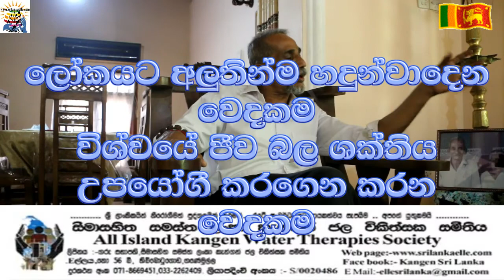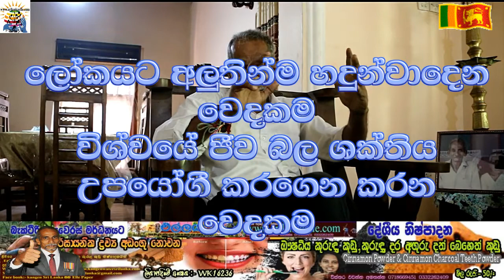ලොවට අලුතින්ම හදුන්වා දෙන වෙදකම විශ්වයේ ජීව බලය උපයෝගී කර ගනිමින් කරනු ලබන වෙදකම .දුරකතන 0718669451.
ලොවට අලුතින්ම හදුන්වා දෙන වෙදකම විශ්වයේ ජීව බලය උපයෝගී කර ගනිමින් කරනු ලබන වෙදකම The Healing Of Universal Life Force Energy විස්තර ලබාගැනීම සදහා අමතන්න විශ්ව ජීව බල වෛද්‍ය එස් ජූඩ් සිල්වා..දුරකතන 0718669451. කිසිම බෙහෙතක් නොබී දිවි ගෙවන හැටි උගන්වන්න පුළුවන් බැවින් මෙය හැකිතාක් ෂෙයා කරන්න. දුරකතන අංක 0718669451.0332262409
යුටියුබ් Sri Lanka Elle
පේස්බුක් Elle Paper